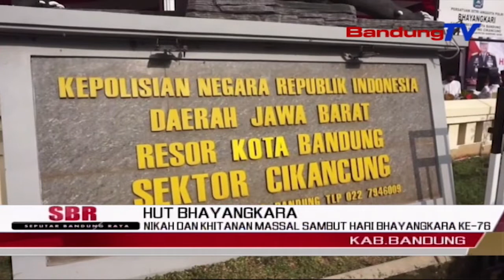Nikah Dan Khitanan Massal Sambut Hari Bhayangkara Ke-76 | SBR | BANDUNGTV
SBR | BANDUNGTV | KRISANTI | Sebanyak Sebelas Pasangan Muda Dan Lansia, Mengikuti Nikah Massal Yang Diselenggarakan Oleh Polsek Cikancung, Kabupaten Bandung, Senin Pagi.Selain Nikah Massal, Dalam Kegiatan Rangkaian Hut Bhayangkara Ke-76 Ini, Polsek Cikancung Juga Menggelar Sunatan Massal, Pengobatan Gratis Dan Pembagian Bantuan Sembako Untuk Warga.